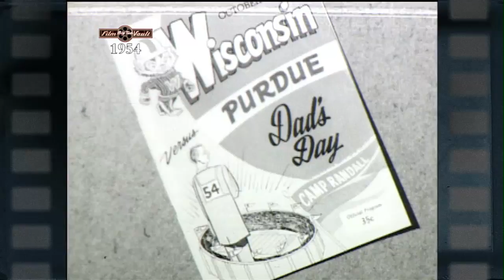Big Ten Film Vault: 1954 Yearbook - Wisconsin vs. Purdue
A look at highlights of the Wisconsin vs. Purdue game in 1954.